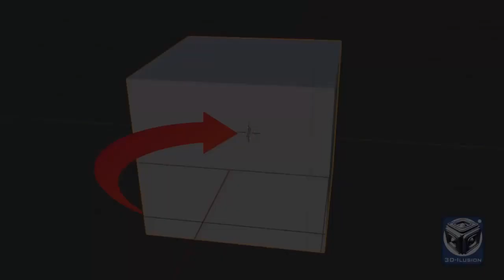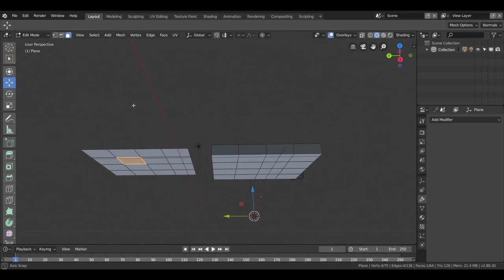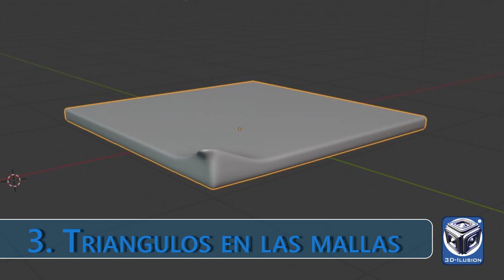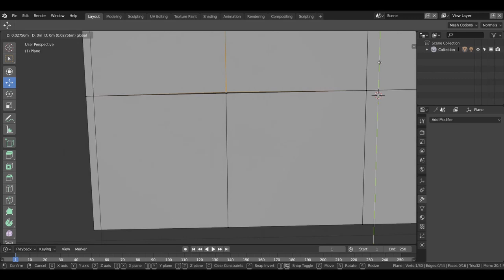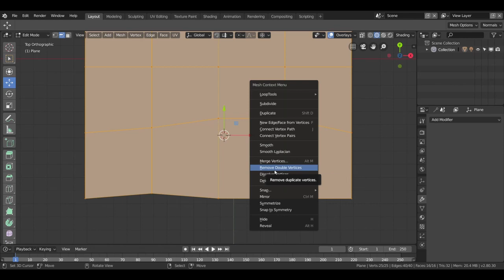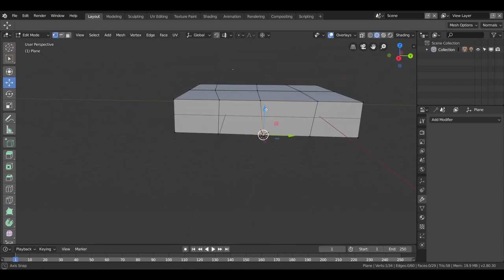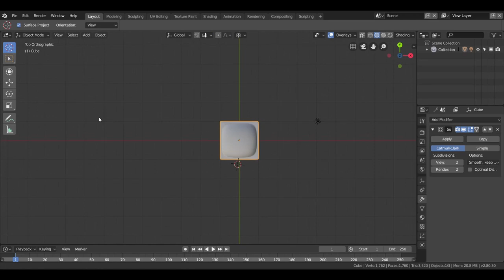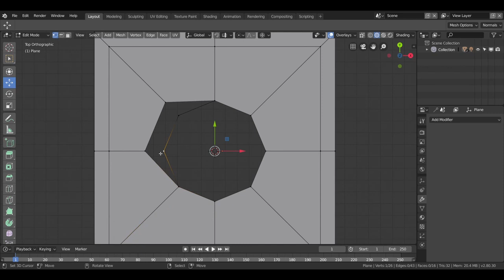Blender tutorial español-- ayuda-blender 2.80--consejos y utilidades-Atajos de teclado.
Curso de Blender en español un curso muy básico donde exponemos algunos de los recursos más utilizados de blender 2.80 y atajos de teclado.
Necesitaba hacer este curso, ya que en el curso del skate faltaban explicaciones a ciertas herramientas que son importantes.

Queríamos agradecerles a todos ustedes en nombre de 3dilusion, el apoyo prestado.
Si tienen alguna duda escriban en los comentarios y en el menor tiempo posible contestaré.
Un gran abrazo compañeros.